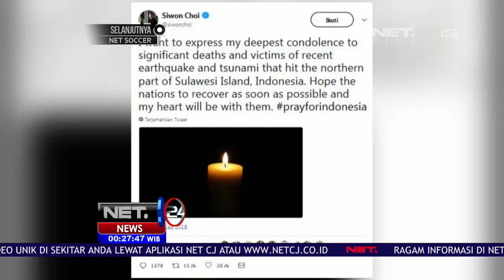Para Public Figure Dunia Mengucapkan Belasungkawa - NET 24